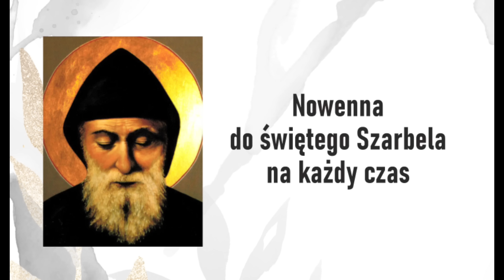#5 V dzień Nowenny do św. Charbela - 20 lipca 2024 r.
Dziękuję. ❤️